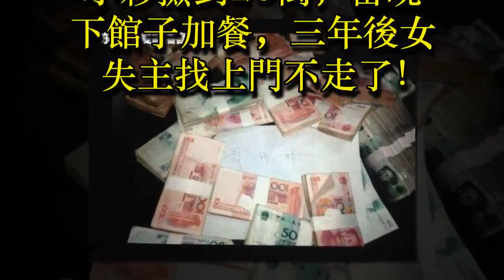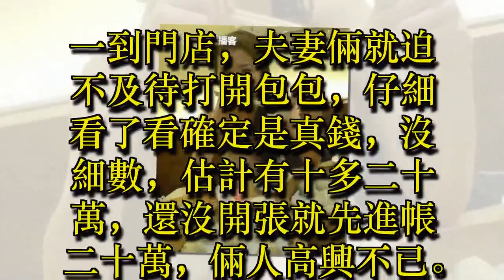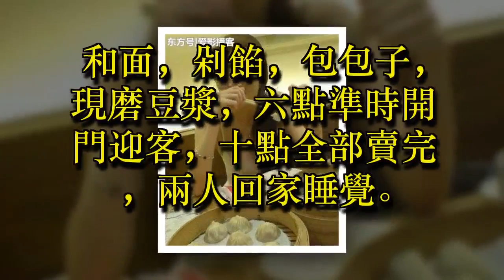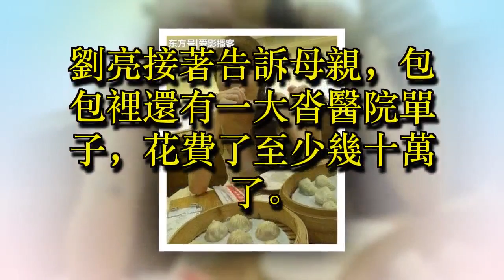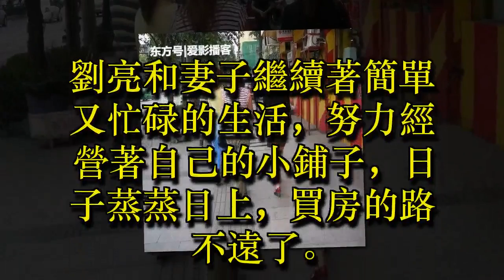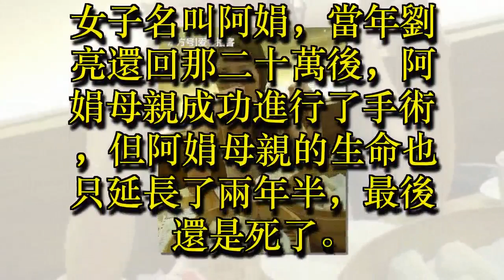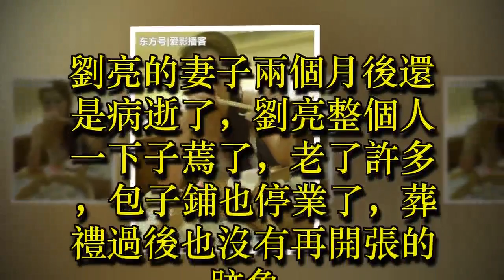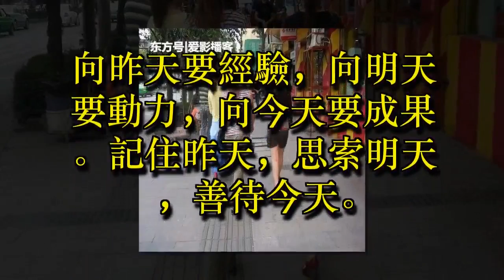小夥撿到20萬，當晚下館子加餐，三年後女失主找上門不走了！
我們總會因為別人的某一個細節，而愛上對方。但細節再完美，也只是一瞬間的事情。

用某個片斷來認定整個人生，其實是以偏概全。所以你因小小的感動而愛，卻會受到大大的傷害。

真正好的愛情，或許不用做什麼暖心的事情，而是把陪著你這件事，做一輩子。

世界之大，還真是無奇不有！最近有這樣一個傳聞傳出，沒想到卻被大家傳得沸沸揚揚的！

劉亮和妻子在外打工多年，攢了一些錢，決定自己做個小生意，最近剛盤下一個小門店，做包子生意。

夫妻倆有個剛兩歲的兒子，小日子簡單而溫馨，幹勁十足，打算加把勁多存些錢，在城裡買套自己的房字，給兒子一個穩定的家。

這天，凌晨三點半，劉亮和妻子準時出發去小門店，在泛黃的霓虹燈下穿行，路上車很少，也沒什麼人影。

忽然，在一個十字路口轉彎時，劉亮發現路中間有個包包，看上去還很新不像是不要了扔的，停下車讓妻子去撿了過來，打開一看裡面有一大沓錢。

沒有多想，妻子一上車，劉亮就加速往門店趕，心情別提有多激動，簡直就跟撿到錢一樣，不，就是撿到了錢，錢還不少。